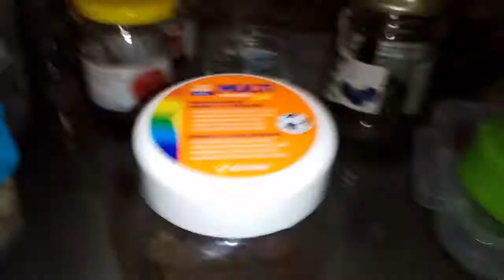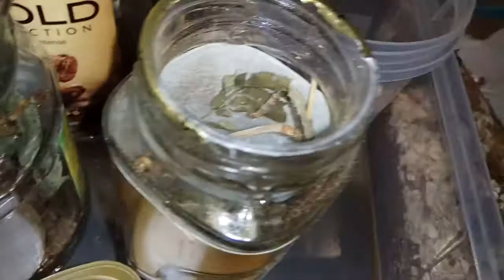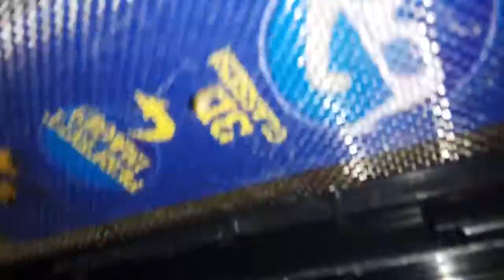Я купил вечный террариум и кормление Стеатоды Гроссы